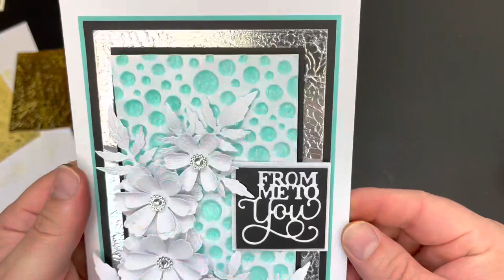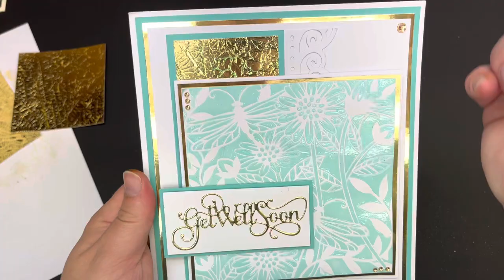Jamie Rodgers Top Tip - Cosmic Shimmer Glossy Glazes - Cracked Glaze Effect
Watch this short video tutorial, learn how to create crackled glaze effects using Creative Expressions Cosmic Shimmer Glossy Glazes by Jamie Rodgers.

The gel is a water based dimensional translucent glaze, perfect for creating amazing effects a huge variety of projects. The light pigment adds a hint of colour to the glaze.

This is just one way you can use these amazing new Glossy Glazes in just a few simple steps.